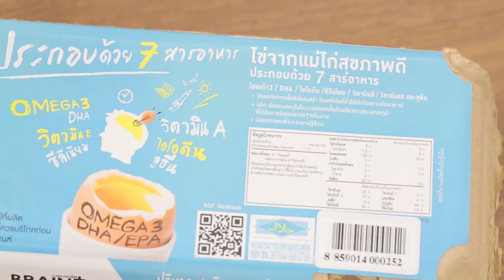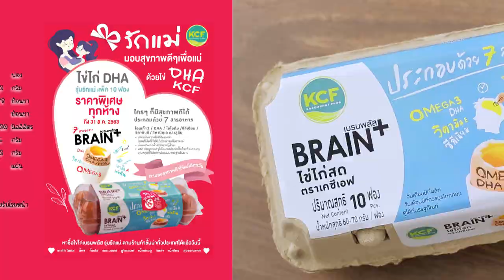เบรดพุดดิ้ง สูตรเด็ด ทำง่าย สไตล์ "อ.ยิ่งศักดิ์"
เบรดพุดดิ้ง
Bread pudding

ผลิตภัณฑ์ : ไข่ไก่สดเบรนพลัส ตราเคซีเอฟ)

สิ่งที่ต้องเตรียมสำหรับ(เบรดพุดดิ้ง)

ไข่ไก่สดเบรนพลัส ตราเคซีเอฟ    3 ฟอง
นมสด UHT รสจืด   500 มิลลิลิตร
ลูกเกดเหลือง    50 กรัม
ขนมปังแซนด์วิชหั่นเป็นชิ้นสี่เหลี่ยม 6 แผ่น
น้ำตาลทราย สำหรับโรยหน้า
ถ้วยสำหรับอบ (ทาด้วยเนยสด)
น้ำตาลไอซิงผสมอบเชยป่นและน้ำผึ้ง สำหรับโรยหน้า
ใบสะระแหน่ สำหรับตกแต่ง

วิธีทำ(เบรดพุดดิ้ง)

1. ต่อยไข่ไก่สดเบรนพลัส ตราเคซีเอฟ ลงในภาชนะเติมน้ำตาลทราย เกลือป่นเสริมไอโอดีน กลิ่นวานิลลาชนิดน้ำ นมสด UHTรสจืด และเนยสดชนิดเค็ม คนให้เข้ากัน ใส่ลูกเกดเหลือง คนให้เข้ากัน
2. นำส่วนผสมที่ได้ลงในภาชนะที่มีขนมปังแซนด์วิชหั่นเตรียมไว้ เคล้าผสมเข้าด้วยกัน พักไว้ประมาณ 15 นาที
3. ตักส่วนผสมพุดดิ้งลงในถ้วยที่เตรียมไว้ ประมาณ ¾ ของถ้วย โรยหน้าด้วยน้ำตาลทราย วางลงในถาดอบรองด้วยน้ำ นำเข้าอบที่อุณหภูมิ 350 องศาฟาเรนไฮต์  นานประมาณ 30 นาทีหรือจนกระทั่งสุก
4. ก่อนเสิร์ฟ โรยหน้าด้วยน้ำตาลไอซิงผสมอบเชยป่น หยอดน้ำผึ้ง ตกแต่งด้วยใบสะระแหน่ ก่อนเสิร์ฟ

▲Line @yingsakfood